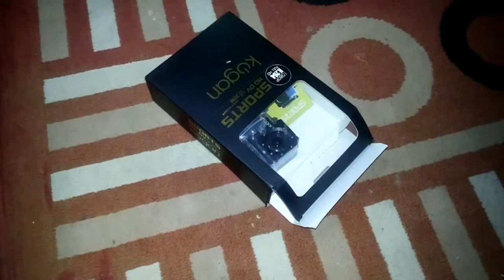Tutorial Cara Pasang Kamera Action (Action Cam) Kogan Sport Hd 1080p Di Helm Half Face Mudah Cepat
Tutorial Cara Pasang Kamera Action (Action Cam) Kogan Sport Hd 1080p Di Helm Half Face  yang mudah, cepat dan kuat dibagian atas helm.
Untuk perekat saya menggantinya dengan 3M merah yang lebih kuat.

Detail video Tutorial Cara Pasang Kamera Action (Action Cam) Kogan Sport Hd 1080p Di Helm Half Face Mudah Cepat bisa lihat disini